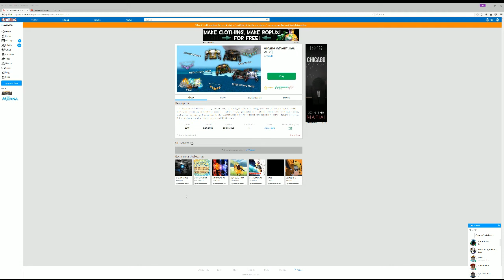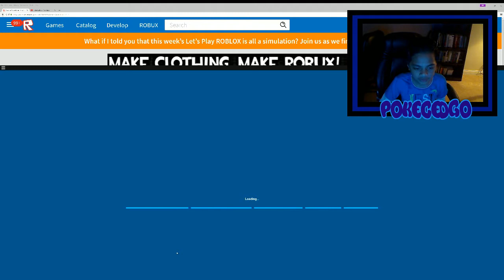ARCANE ADVENTURES UPDATE! GOOD NEWS AND BAD NEWS :c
NEW UPDATE CAMEE!

BUT ALL MY STUFF IS GONE :c